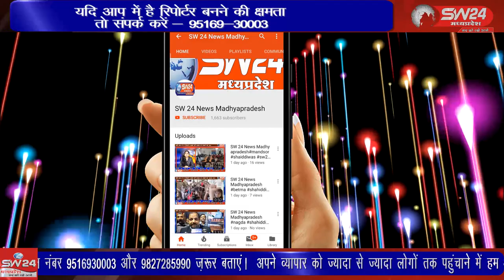SW 24 News Madhyapradesh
नेहरू युवा केंद्र विकासखंड स्तरीय दो दिवसीय खेल प्रतियोगिता का आयोजन हुआ जिसमे पांच प्रकार के खेल गतिविधियों हुई पहले दिन बालिका और दूसरे दिन बालक वर्ग का खेल आयोजन हुआ जिसमें खो खो में जय श्री श्याम टीम झिरन्या विजेता रही। झिरन्या से सुखदिप भाटिया की रिपोर्ट